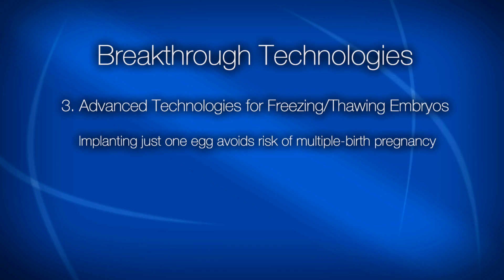Strong Fertility Center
New Technology Yields Improved IVF Results.